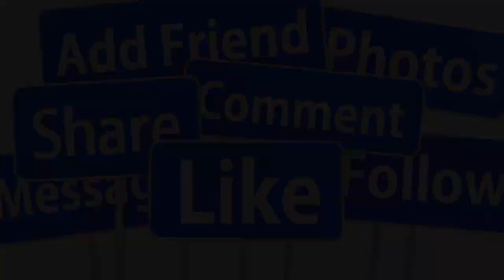🔴TRƯA 10/11 Vợ "Đau Đớn Níu Kéo" Thấy Mạnh Quỳnh Tiều Tuỵ Đến Chùa Tìm Gặp P.Nhung